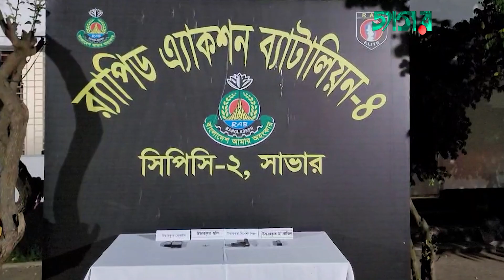র‍্যাবের গোপন অভিযানে ডাকাত সর্দার গ্রেফতার | Rab Arrest